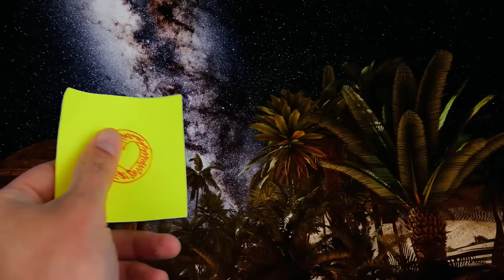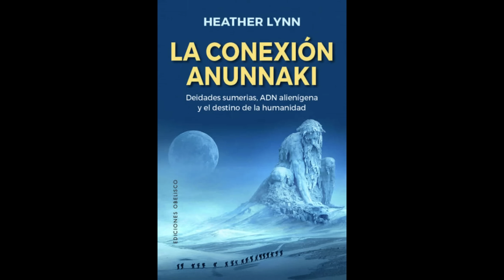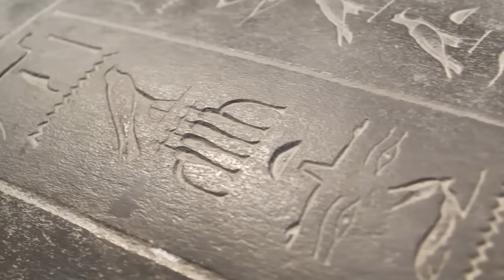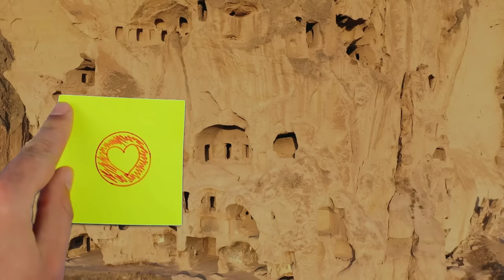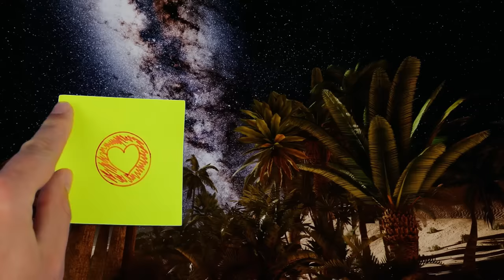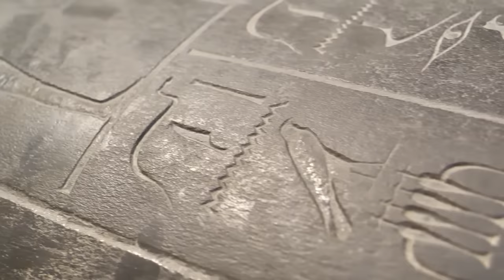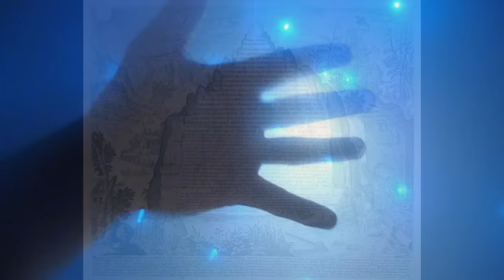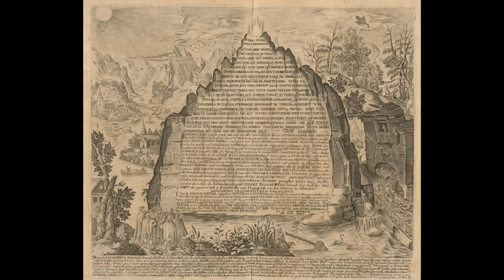AUDIOLIBRO: El Libro perdido de ENKI - Anunnaki, Oro, Enlil y ENki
AUDIOLIBRO: El Libro de perdido de ENKI - El pecado de los ángeles, los Nephilim y  los secretos de los cielos. ¿Acaso el pasado se puede convertir en nuestro futuro? * ¿Está destinada la humanidad a repetir los acontecimientos que tuvieron lugar en otro planeta, lejos de la Tierra? La serie de bestsellers de Zecharia Sitchin CRÓNICAS DE LA TIERRA nos ofrece la historia, desde el lado de la humanidad   tal como quedara registrada en las antiguas tablillas de arcilla y otros objetos sumerios en lo referente a nuestros orígenes a manos de los Anunnaki, «aquellos que del cielo a la tierra vinieron». En El Libro Perdido de Enki, podemos contemplar esta saga desde una perspectiva diferente, a través del relato autobiográfico, ricamente concebido, de Enki, un dios Anunnaki, que narra la historia de la llegada de estos extraterrestres a la Tierra desde Nibiru, el 12º planeta. El objetivo de su colonización: oro para restaurar la moribunda atmósfera de su planeta. La búsqueda de este metal precioso trae como consecuencia la creación, por parte de los Anunnaki, del homo sapiens   el género humano  , para la extracción de este importante recurso.

¿Quieres ayudarme? Ahora puedes adquirir mi libro OPERACIÓN ARCONTE en Amazon.
Gracias por tu Apoyo! Con este dinero no solo me invitas a un café, sino que me ayudas a hacer más de mis videos. Un beso!